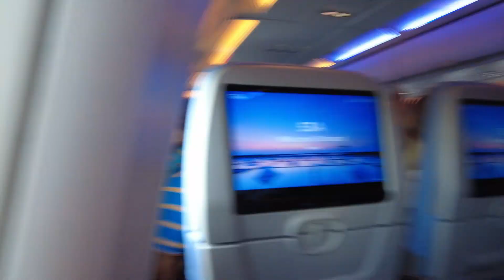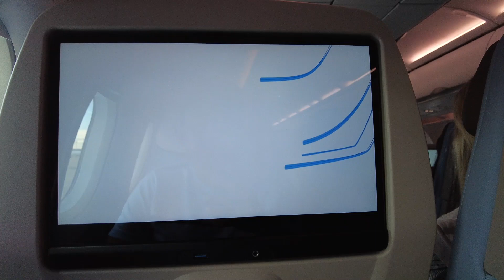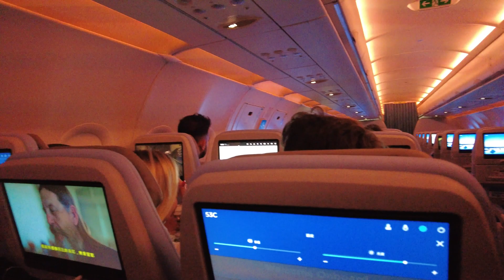Inside 🇨🇳 China Airlines to Taipei - 🇰🇭 Cambodia Trip 2023 Part 36